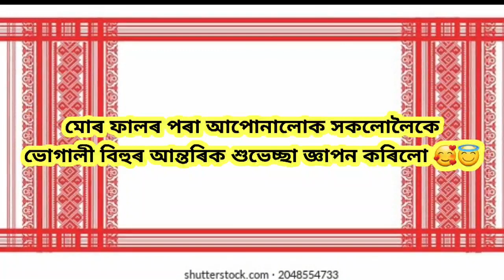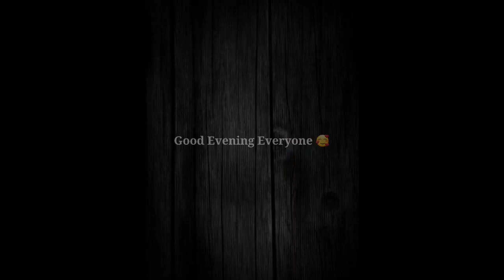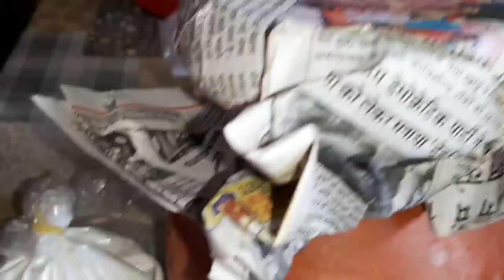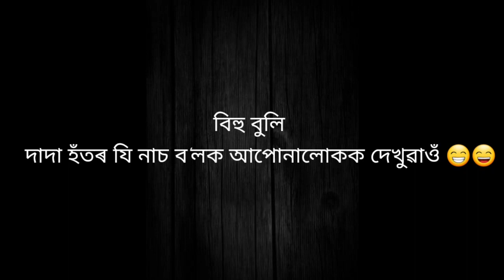ভোগালীবিহু।সকলোকে ভোগালী বিহুৰ আন্তৰিক শুভেচ্ছা জ্ঞাপন কৰিলো।।উৰুকাৰ নিশা সকলো একেলগে😇।।